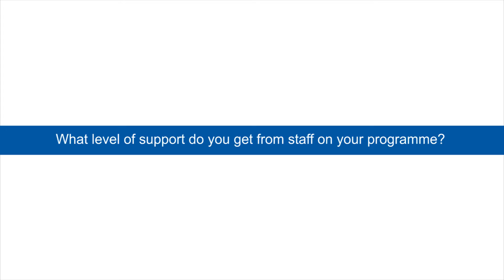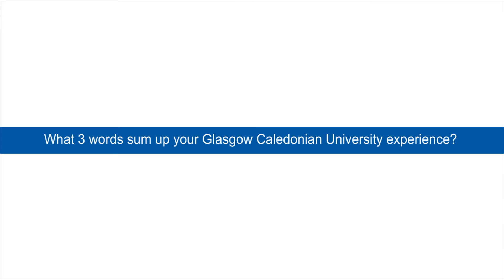Connor Morrow, BA (Hons) Accountancy student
Connor talks about his time on the programme and some of his favourite parts of life at GCU.